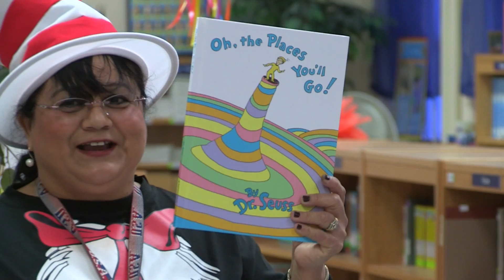Read Across America - Dr. Suess' Birthday - Putegnat Elementary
Read Across America - Dr. Suess' Birthday - Putegnat Elementary Myles Ryan Garza reads Dr. Suess at Putegnat Elementary